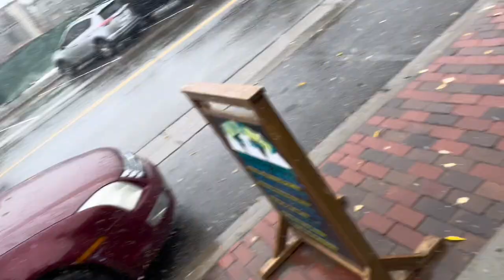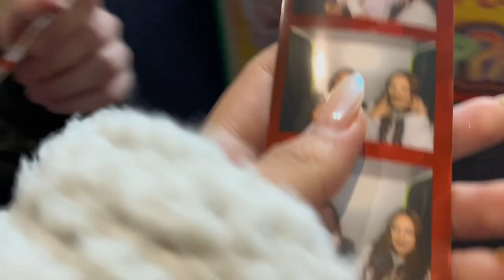breckenridge day 3 🧳